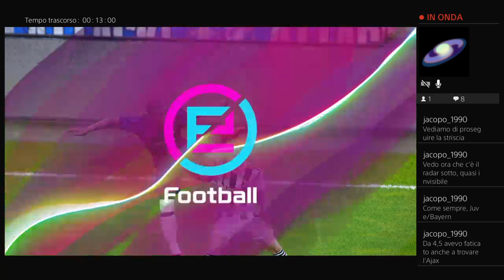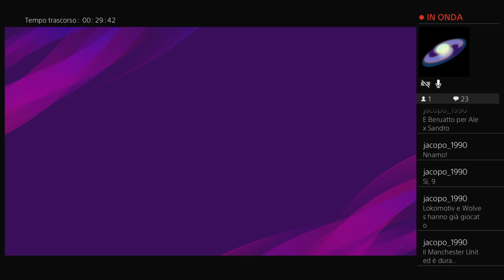Supremacy League ---matchday 8--- Chelsea vs Juventus